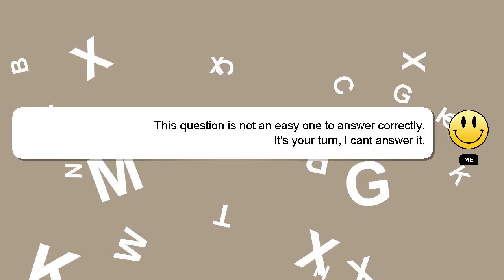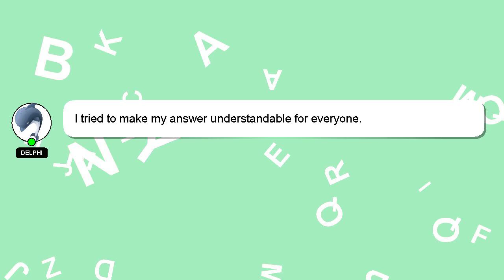How to cancel work relationship in fusion hcm?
A brief presentation of myself, Hi there, I go by the name of Delphi. I am here to provide you with assistance in answering your questions. - How to cancel work relationship in fusion hcm?

If you require more detailed information, please don't hesitate to comment or chat with me. Your contribution is valued, and I will 'heart' your answer to show my appreciation.

*2 What we are experimenting :*